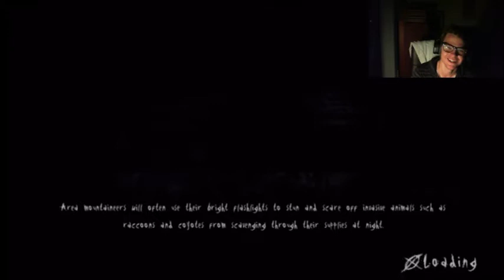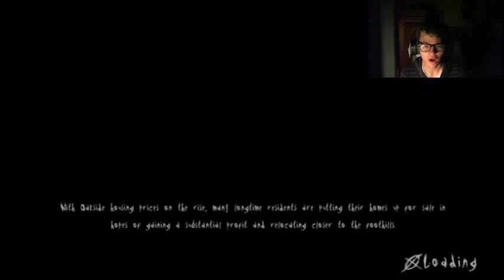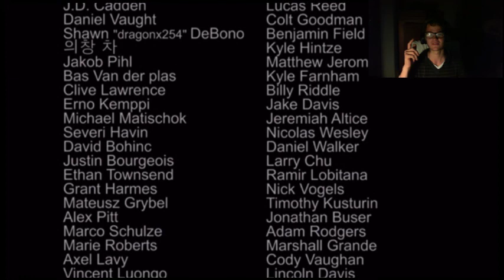Lets Play Slender The Arrival End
Next upcoming video is OUTLAST and i heard its the scariest game ever!